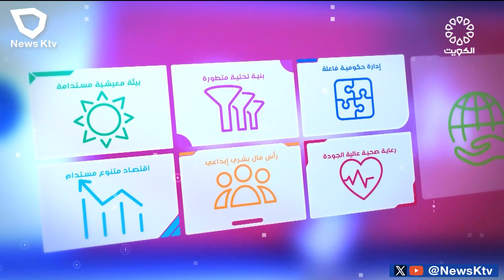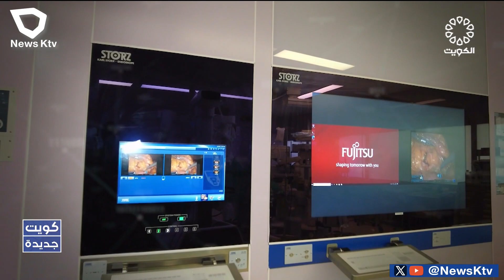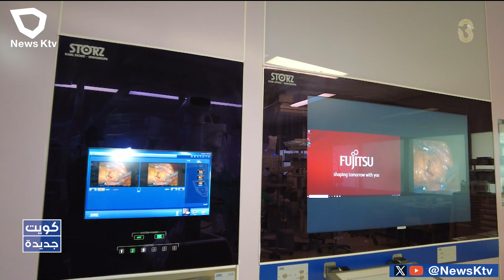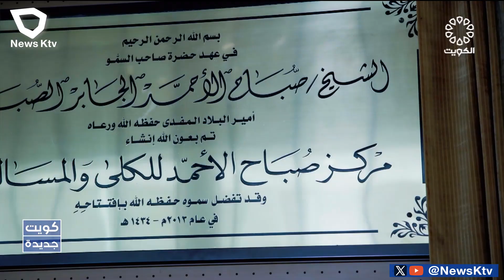برنامج / كويت جديدة - الذكاء الاصطناعي واستخدام الروبوتات في العمليات الجراحية